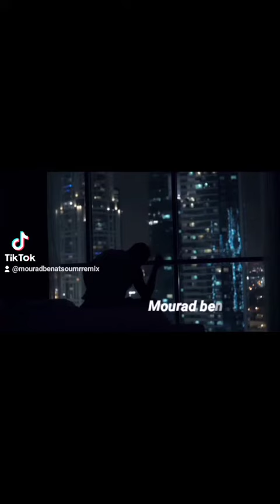Sad & Alone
By Mourad benatsou [ Mister remix ]
Instagram : Mourad_benatsou_mr_remix ( pictures symbol life PSL )
Abonné sur la chaîne et partagé si vous voulez , bienvenue "